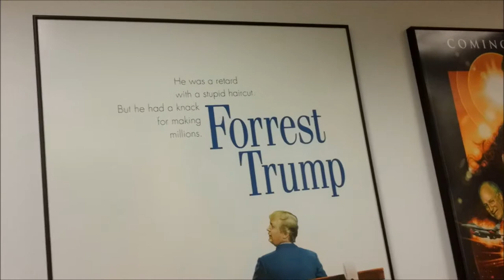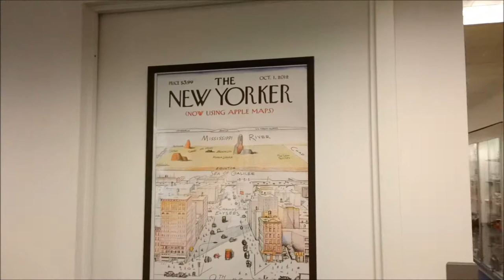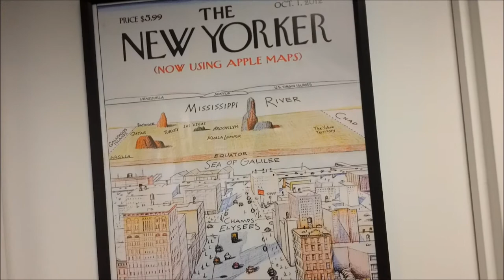MAD Mag Mini Tour + CBS Sun Morning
A little look behind the scenes at MAD